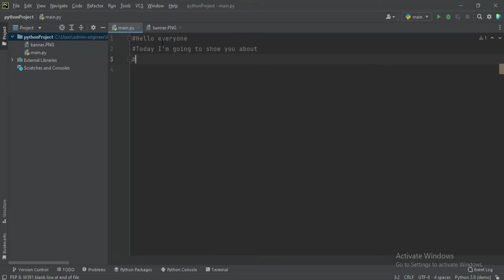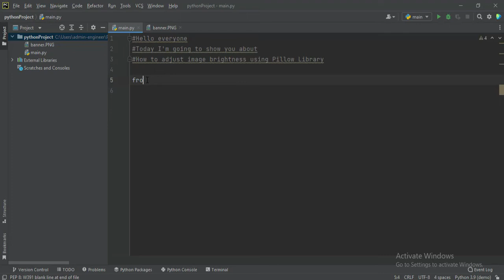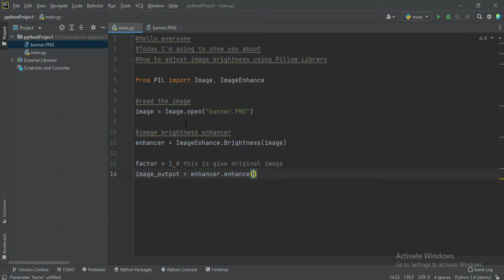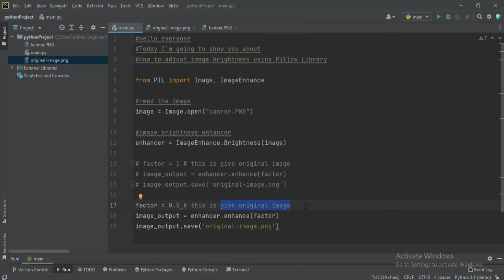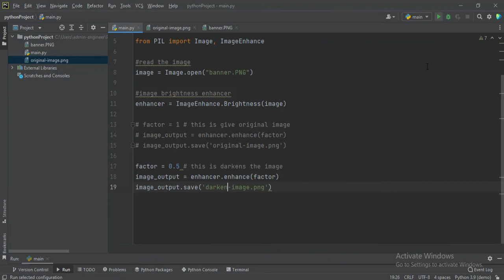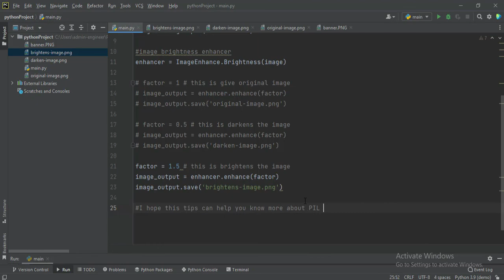How do you change the brightness of an image in Python? Adjust Image Brightness using Python Pillow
Topic: How do you change the brightness of an image in Python? Adjust Image Brightness using Python Pillow

- BTC: bc1qzaqc8z47wsh47npnkv42h2plzgntt6tly02ll6